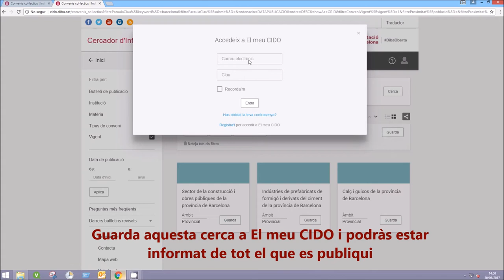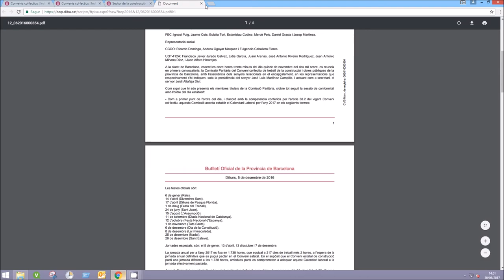Accés als convenis col·lectius des del CIDO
Aquest tutorial explica que, a través del web del CIDO, els usuaris poden estar informats sobre tot el que es publica sobre convenis col·lectius.